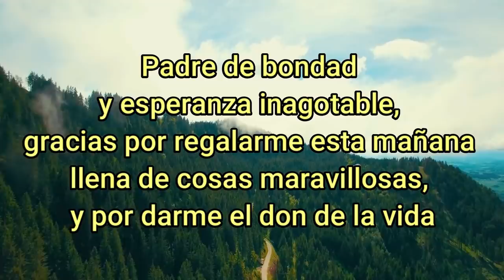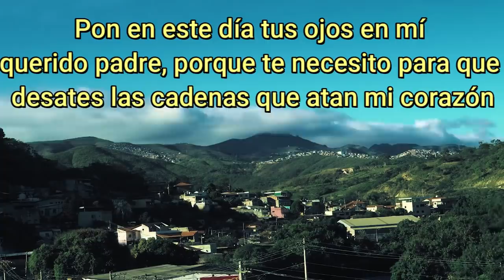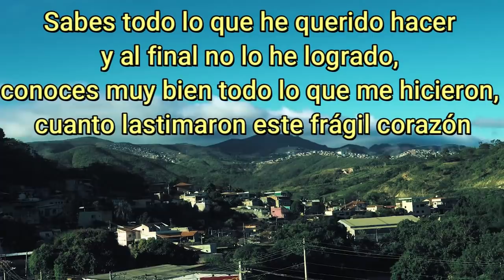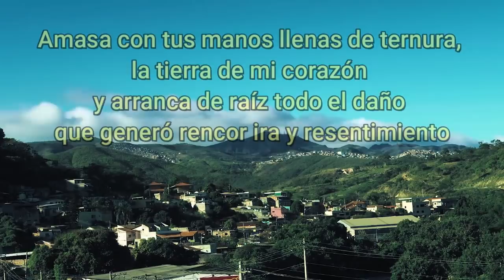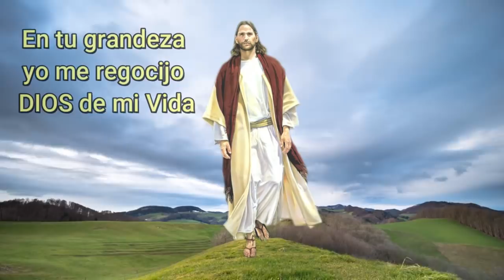Oración para dejar el odio - Oraciones a Dios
Padre de bondad y esperanza inagotable, gracias por regalarme esta mañana llena de cosas maravillosas, y por darme el don de la vida. Por eso te pido que escuche mi oración
Gracias mi señor por ser la luz de mi vida por enviar a tu santo espíritu para encender cada mañana con su verdad y su camino porque es el amor que llena a los corazones más desconsolados que pueden existir en este mundo. Tú mi buen pastor, eres la llama que es capaz de llenar mi ser por completo.
En este momento en que me siento tan confundido, quisiera pedirte que te quedes conmigo porque no me siento bien con nada, tengo un nudo tan grande en la garganta que ya no lo puedo mantener guardado por más tiempo. Pon en este día tus ojos en mí Querido padre, porque te necesito para que desates las Cadenas que atan mi corazón.
Tengo una pena tan grande que he venido reservando en vez de entregártelo, porque a veces en mi egoísmo pienso, que yo puedo resolver las cosas por mi cuenta. Y confundo el guardar dolor con el ser fuerte y no recurro a ti, y ahora siento que todo este dolor que tengo se ha convertido en resentimiento y odio.
Dios todopoderoso, tu que conoces las heridas, sabes la historia que esconde cada una de ellas y en lo que se han convertido, sabes todo lo que he querido hacer y al final no lo he logrado, conoces muy bien todo lo que me hicieron, cuanto lastimaron este frágil corazón. Te pido que lo limpies de toda mancha, que me ayudes a salir de este círculo que me envuelve en más odio. Libérame de odios y malos pensamientos.
Amasa con tus manos llenas de ternura, la tierra de mi corazón y arranca de raíz todo el daño que genero rencor ira y resentimiento. Siembra semillas nuevas de las cuales puedan formar nuevas raíces de esperanza y confianza plena, para que las frustraciones en mi vida no se han duraderas y se conviertan rápidamente en retos para engrandecer mi espíritu.
Entra en mi vida Señor, así como entraste en las de tus discípulos que se encontraron llenos de temor, entra y lléname de paz, de amor. Cura y ayuda a cicatrizar mis llagas haz de mi un corazón generoso, dispuesta a dar mi otra mejilla para que no altere mi tranquilidad.
En tu grandeza yo me regocijo DIOS de mi Vida, para ya no vivir con más complejos cerca de mis familiares o mis amigos. Bendito seas por siempre, porque haces brotar de los corazones de piedra, manantiales de agua viva porque amas sin medida, siempre tienes los brazos extendidos para mí, y para mis hermanos.

Ayúdame a perdonar a quien me haya lastimado, a perdonarme a mí mismo por permitirme tanto resentimiento, para que así, yo pueda volver a tus brazos, mi buen Jesús, y de tener un alma limpia y dispuesta a recibir todo lo que venga de mejor manera.

SALMO 25
Palabra de Dios, te lavamos Señor

Digamos ahora
Padre nuestro
Ave Maria
Gloria
Te invito a que compartas este video, dejes tu comentario, y le des un me gusta…